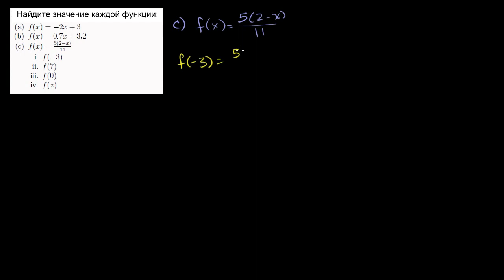Примеры задач с функциями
В этом видео приведены примеры решения задач с функциями, а также рассказывается о том, как определить, являются ли функцией представленные графики.

Это видео - русская версия видео «Function example problems» Академии Хана Перевод и дублирование выполнены командой проектов «Edukit» и «Study Planner»

This video is a Russian dubbed version of the Khan Academy video "Function example problems" The translation and sampling are made by the "Edukit" and "Study Planner" team